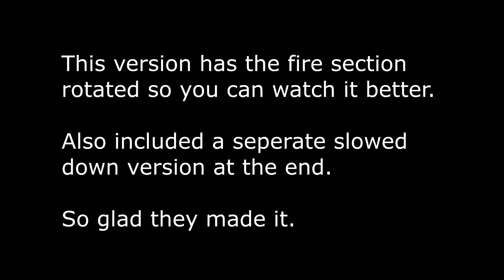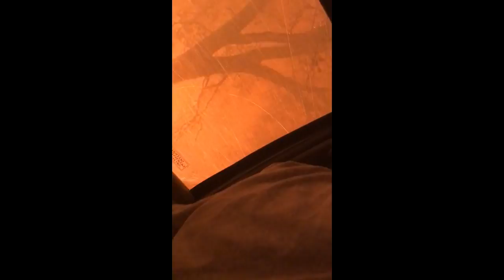Two Kids Narrowly Escape The California Wildfires! - BEST VERSION - REORIENTATED AND SLOWED DOWN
So, the Northern California wildfires were intense and many people didn't have a warning. You can feel the desperation as they drive their car out of the burning forest surrounding them! I cut this up and tilted the camera so you can watch it. I also copied and slowed it down at the end. wow.